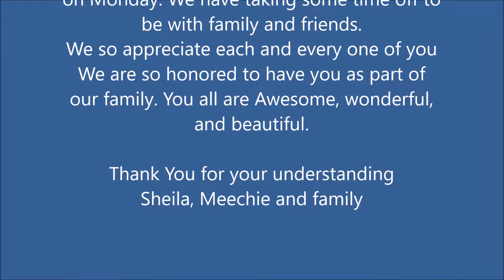WE WILL BE BACK SOON